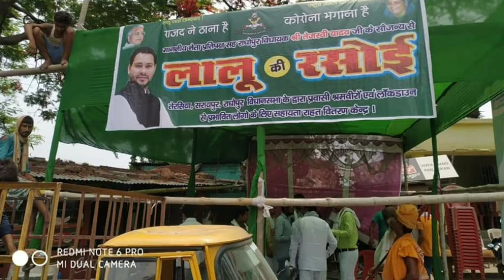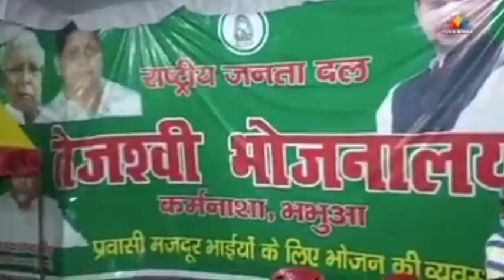लालू के रसोईया Lalu ke rasoiya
► Twiter :- @deepanjali.yada7

► Album :- Lalu ke rasoiya
► Song :-  Lalu ke rasoiya
► Singer :- Deepanjali Yadav
► Lyrics :-  Sunil Sagar, Bulet Diwana
► Recording :- radhe recoding studio, ara
► Produce :- Niraj Kr. Priyadarshi
► Label/Company :- Deepanjali Yadav official